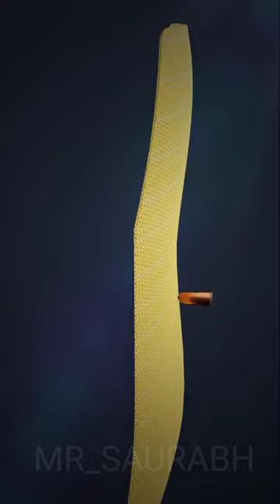How bulletproof jacket works ? ( 3D ANIMATION)